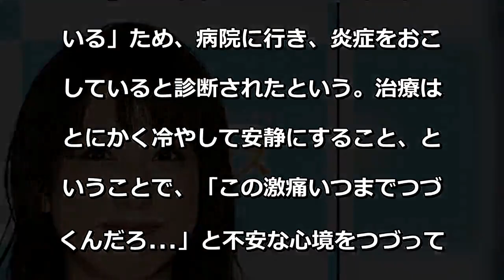川田裕美アナ 左足の激痛と腫れで病院へ「痛すぎで眠れないほど」